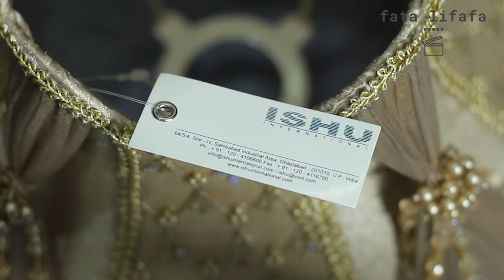Handmade Lampshade | Lampshade Kaise Banta Hai | Lamp Shade How It's made | Fata Lifafa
Lampshade is the blanket that diffuse and direct the light. It protect your eyes and enhance your ambiance. Checkout this video to see how a Lampshade is Handmade.

Credit : This beautiful lampshade is made by Ishu International.

Handmade flute 2020 | LOCKDOWN/QUARAN Flute kaise banti hai | Bansuri kaise banti hai | Fata Lifafa